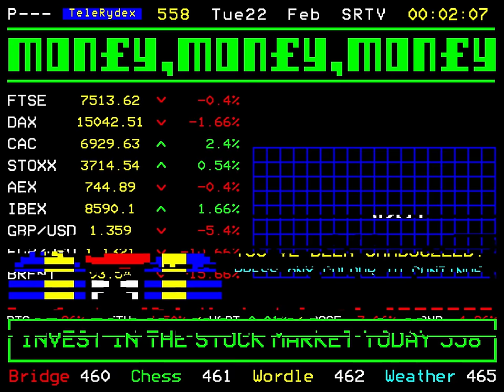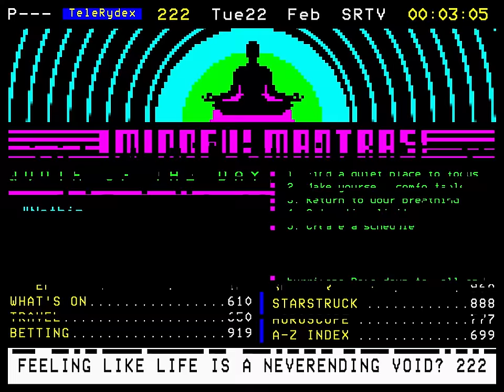Sam Ryder - SPACE MAN (Official Lyric Video) [Eurovision 2022 - United Kingdom 🇬🇧 official song]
The official lyric video for Sam Ryder - SPACE MAN

Sam Ryder will represent the United Kingdom at the Eurovision Song Contest 2022 in Turin with the song 'SPACE MAN'. Sam co-wrote his Eurovision entry with Grammy winning songwriter Amy Wadge (Ed Sheeran, Thinking Out Loud) and Max Wolfgang.

SPACE MAN by Sam Ryder was released on 22nd February 2022 by Parlophone Records.

LYRICS
If I was astronaut
I’d be floating in mid-air
And a broken heart would just belong
To someone else down there
I would be the centre
Of my lonely universe
But I’m only human
And I’m crashing down to earth

If I was an astronaut
I’d have a birds eye view
I’d circle round the world
And keep on coming back to you
In my floating castle
I’d rub shoulders with the stars
And I’m drifting in the dark

I’m up in space, man!
Up in space, man!
I’ve searched around the universe
Been down some black holes
There’s nothing but space, man!

I’d speak to satellites
My navigation systems
Would search for other life
But I’d be up here thinking
‘Bout what I left behind
‘Cause I’m only human
With the real world on my mind

Gravity keeps pulling me down
As long as you're on the ground I’ll stick around

Oh, I’m in the wrong place, man!
Nothing but space, man!

About Sam Ryder
In 2020, as the world went into lockdown, Sam Ryder uploaded the first of his now infamous covers that quickly caught the attention of some famous fans (think Elton John) with compilations appearing on The Ellen Show & BBC's Newsbeat. As the content kept coming, so did the fans, amassing 10 million on socials by the end of the year. Fast forward to 2021 and Sam was crowned as TikTok's most popular UK artist account for the second year in a row.

In 2021, Sam released his 5-song EP 'The Sun's Gonna Rise' including track 'Whirlwind' that describes Sam’s journey - spending much of his adult life writing and performing in bands, living in Hawaii and owning a vegan coffee shop; before he decided to pursue his dream of becoming a solo artist.

Sam's first show in London sold out in under 10 minutes, nearly as quickly as his first full UK tour. Ready to make his first live foray into Europe and beyond, world domination in 2022 might not be a stretch too far for this incredible talent.